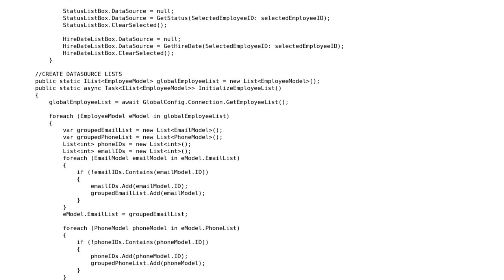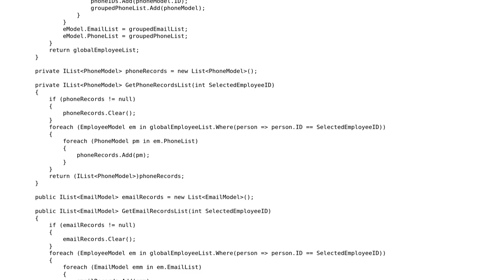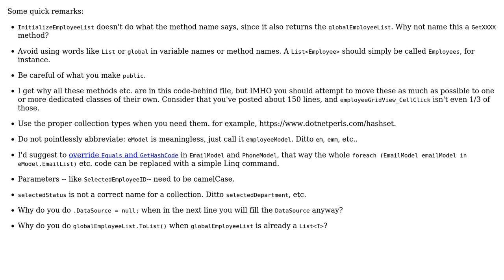This code loops through a GlobalEmployeesList, eliminates duplicate email and phone records for...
This code loops through a GlobalEmployeesList, eliminates duplicate email and phone records for the selected employee, and populates listboxes

With thanks & praise to God, and with thanks to the many people who have made this project possible! | Content (except music & images) licensed under CC BY-SA | Music | Images & others | With thanks to user Joshua White user BCdotWEB and the Stack Exchange Network Trademarks are property of their respective owners. You are responsible for your own actions.